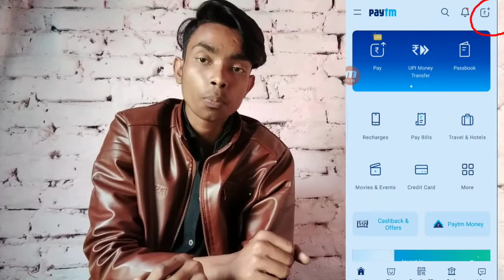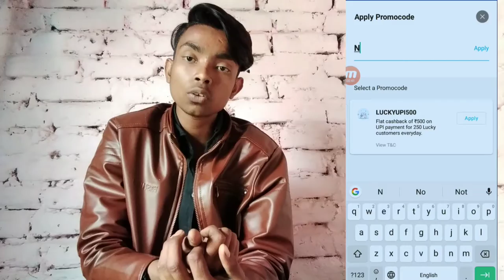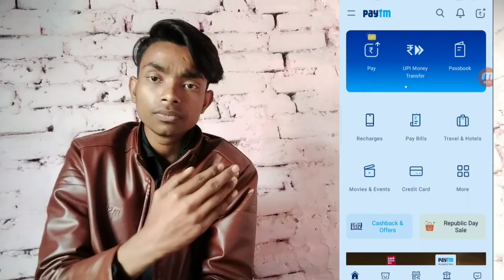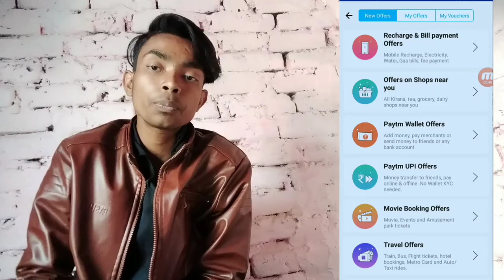Paytm New promo code today 2020 | Paytm New offer today 2020 | Paytm New loot offer today 2020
Hi guys

1. paytm new offer;
2. paytm new offers today,
3. paytm new offer today 2019,
4. paytm new offer 2019,
5. paytm new offer may 2019,
6. paytm new offer may 2019,
7. paytm new offer today ,
8. paytm new offer promo code,
9. paytm new offer add money,
10. paytm new offer today,
11. paytm ka new offer may
 paytm new cashback offer may,
 paytm new offer may 2019,
 paytm new offer April,
 paytm new cash back offer,
 paytm new offer today April,
 15 august paytm new offer,
 paytm new offer 2019 April,
 paytm new offer 2019
 paytm new offer 2019 march
 code
 2018 Paytm GoldBack Offer
 Paytm upi transfer offer may 2019
 Paytm New official offer November 2019  Paytm top New offer November 2019  Paytm November 2019 Promo Code Paytm top November 2019 New Offer ,